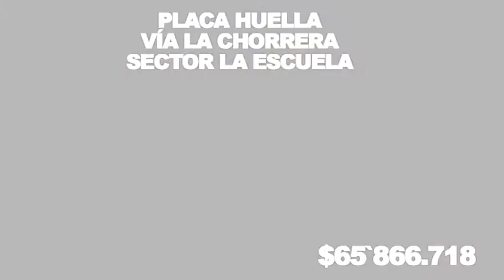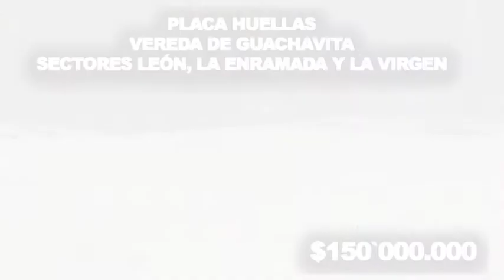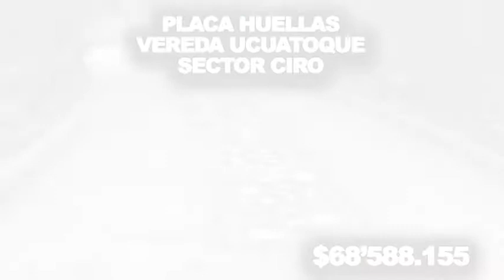Placa Huellas 2017 - Fómeque Avanza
Algunas de las placa huellas realizadas por la administración del alcalde Jorge Edilberto Torres Acosta, durante el año 2017.

Alcaldía Municipal de Fómeque
Cundinamarca
Colombia
2018